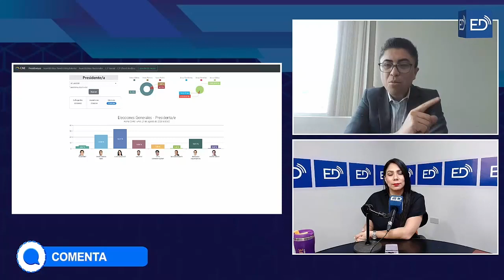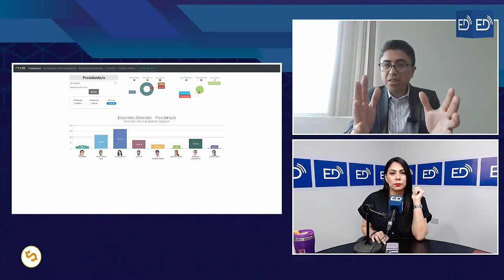"NOBOA parece un BUEN TIPO, pero tampoco me PARECE alguien BRILLANTE en términos INTELECTUALES"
💰 APORTACIONES VOLUNTARIAS AL MEDIO:
Banco Internacional
Cta. Ahorros: 8043801/ Jaime De La Cruz
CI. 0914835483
Banco Guayaquil
Cta. Corriente: 209687/ Jaime De La Cruz Castillo
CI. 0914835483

ESTA ES UNA CUENTA DE RESPALDO, LOS INVITAMOS A QUE NOS SIGAN A NUESTRO CANAL PRINCIPAL: